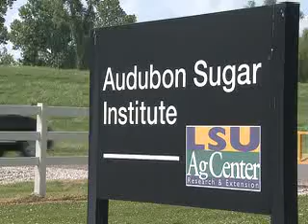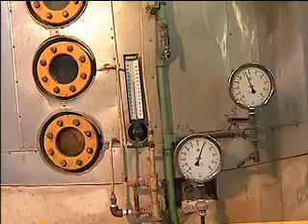About Audubon Sugar Institute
The Audubon Sugar Institute (ASI) has been responsible for helping Louisiana's sugar industry remain profitable for more than 100 years. Faculty conducts research in labs and at sugar factories. Scientists also are looking at ways of converting fibrous residue from sugarcane to ethanol and other specialty chemicals. The department helps train students in biological and agricultural engineering, chemical engineering and food science.